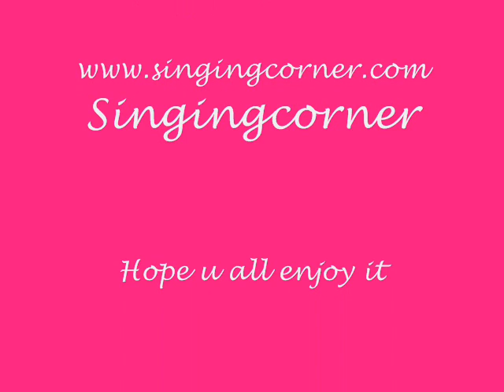Fylia - SNSD's 'Hahaha Song' cover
I sing because I just love to sing!

please comment after listening! ^ ^